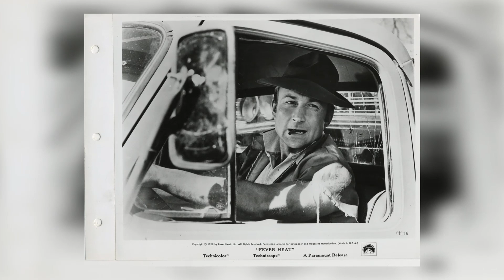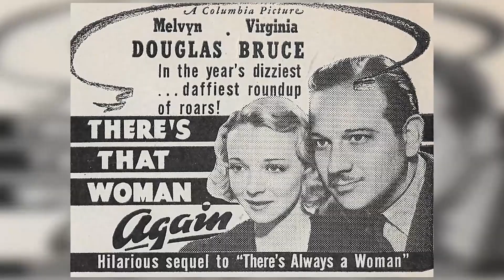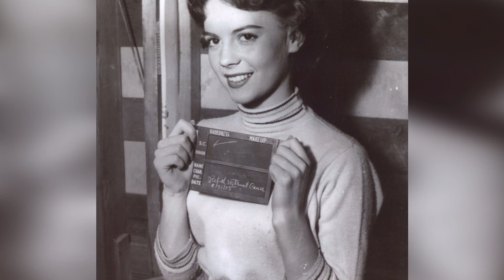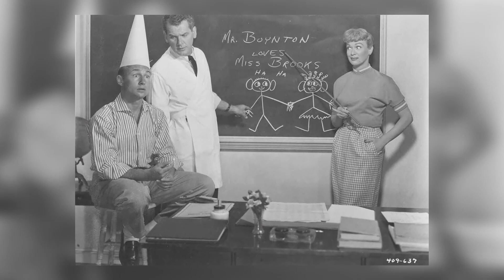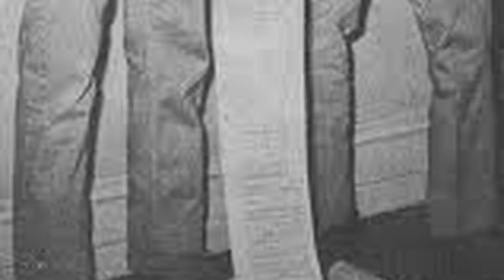Fascinating Nick Adams Little Known Facts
Roll out the red carpet as we pay tribute to Nick Adams, a Hollywood legend whose talent knows no bounds. 🌟

In this riveting series, we'll delve into Nick Adams's remarkable filmography, explore the accolades that cemented their status, and revel in the captivating moments that defined their career. 🎥

🎬 Lights, camera, and let's embark on a star-studded journey with Nick Adams leading the way! ✨🎭
Filmography:
Los asesinos
Mission Mars
Fever Heat
The Wild Wild West
Hondo
Mosby's Marauders
Combat!
The Killing Bottle
The Monroes
The Magical World of Disney
Don't Worry, We'll Think of a Title
Invasion of Astro-Monster
Die, Monster, Die!
Frankenstein vs. Baragon
Young Dillinger
Ben Casey
Burke's Law
Rawhide
The Young Lovers
Voyage to the Bottom of the Sea
The Reporter
77 Sunset Strip
Twilight of Honor
The Ray Anthony Show
Sain